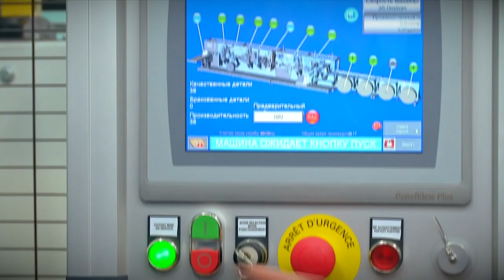В Чехию поставят 50 тысяч респираторов, произведённых в Тверской области